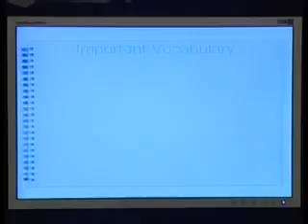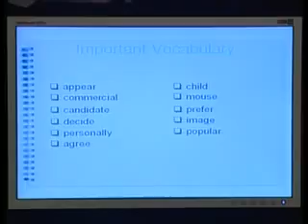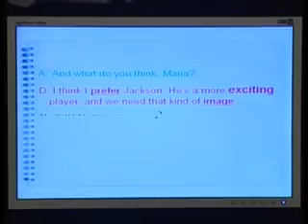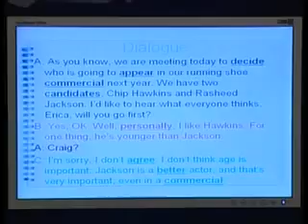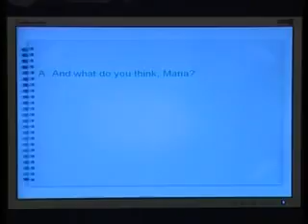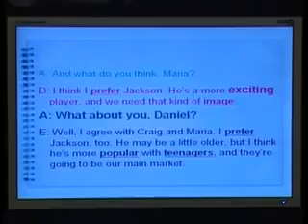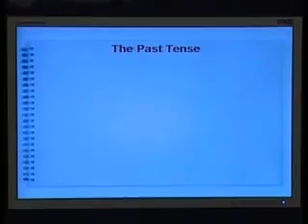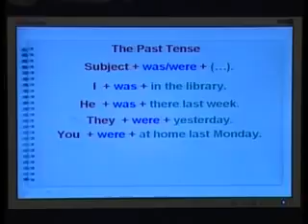إدارة 140 نجل 14 من 30 2 2